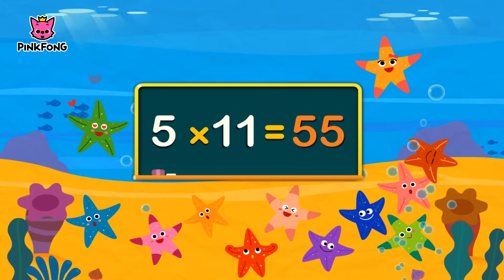The 5 Times Table Song | Count by 5s | Times Tables Songs | PINKFONG Songs for Children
Sing along to PINKFONG Times Tables Songs and learn learn multiplication in a fun way!
Learn the times tables from 2 to 9 by going on a journey with your favorite animal friends! Animal characters resembling different numbers such as a bunny with two long ears or a bee in a search for flowers with nine petals will guide you through the journey.

You are watching "The 5 Times Table Song" a super fun Times Tables Song created by PINKFONG.